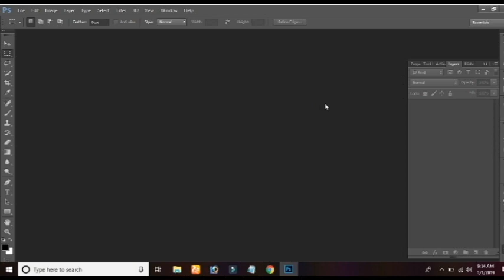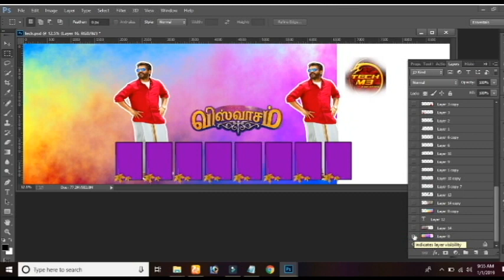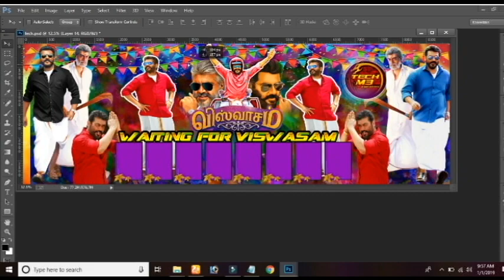viswasam Banner Create In Tamil How Create Flex Banner In Tamil Photoshop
This Channel You Can Learn About Computer And Software Knowledge All About Tips And Tricks.

Thala AjithKumer Viswasam Movie 10x30 Banner Flex Design How Create With PSD Downloads Link
PSD File Download link down.